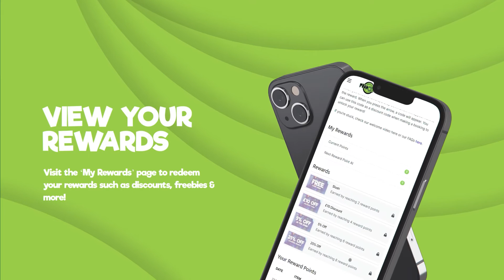Flip Out | Rewards App Promo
This was a promotion I created for the brand new Flip Out rewards app,
I'm very happy with how it came together.